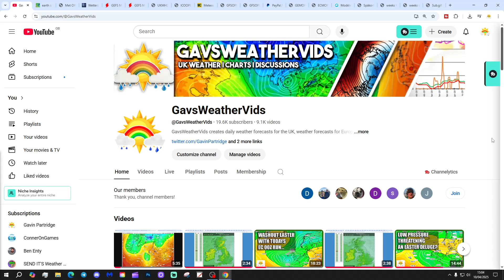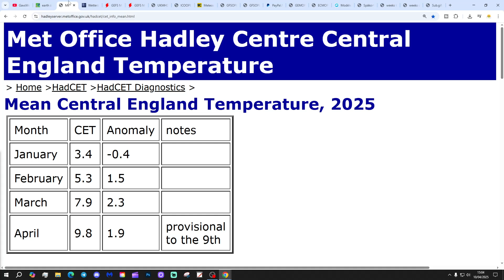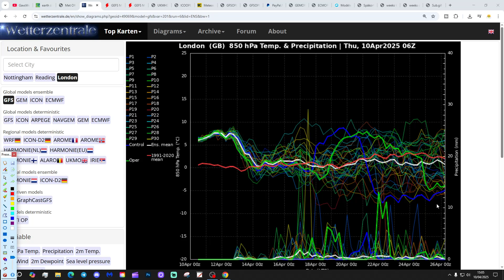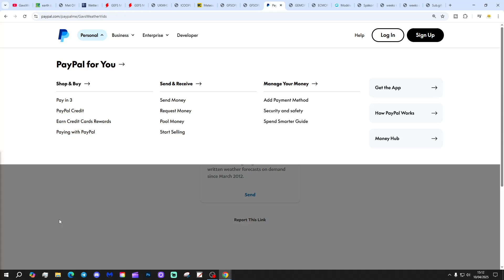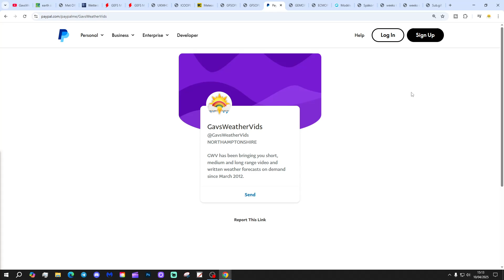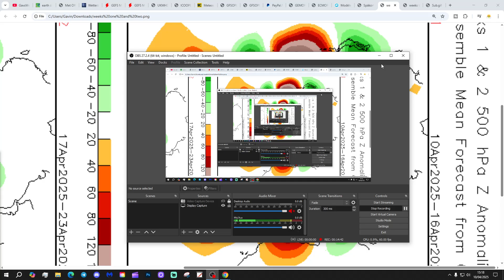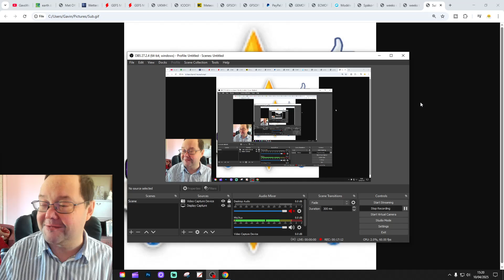Ten Day Forecast: Is The Easter Unsettled Spell Being Toned Down?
Hello everyone and thanks for tuning in to today's ten day forecast video update. We're going to look at the weather for the next ten to fourteen days. Day ten will take us to 20th April - and we'll be able to extend out beyond that with the extended GFS and ECM ensembles (they run to around a couple of weeks)  We'll have a look at CFS V2 for the next four weeks getting us to the first half of May at the end of the video.

💡  Video Credits: 💡

💡  GWV Links: 💡